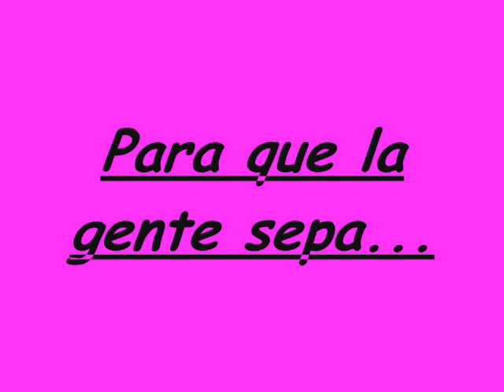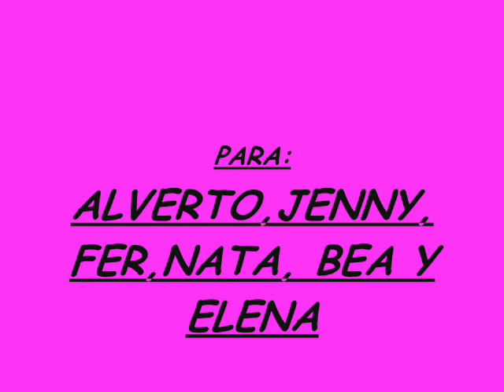The best friends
mis amigos.